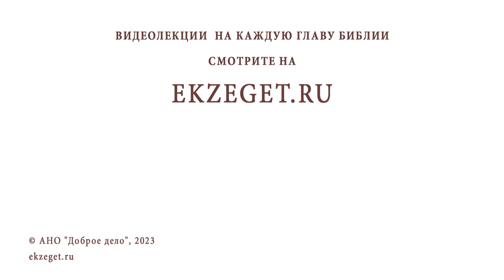ПЕРЕХОДНЫЙ ВОЗРАСТ. КАК ОБЩАТЬСЯ С РЕБЁНКОМ ? Протоиерей Сергий Баранов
Команда Экзегет.

В сегодняшнем видео на библейском портале Экзегет вместе с протоиереем Сергием Барановым отвечаем на вопрос: "Переходный возраст. Как общаться с ребенком?"

🔸  Взаимоотношение с детьми
🔸  Быть готовым к переменам
🔸  Терпение. Молитва
🔸  Наставление с любовью